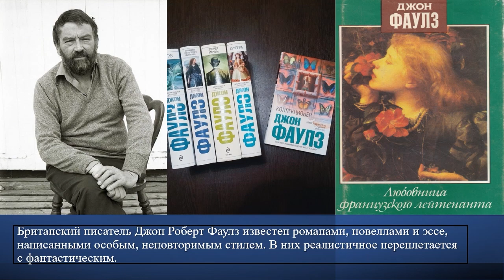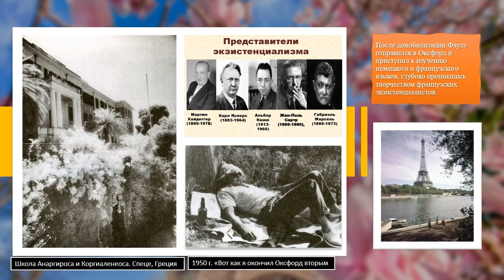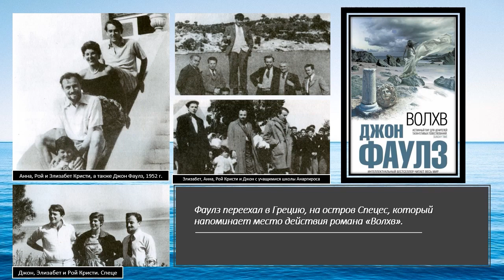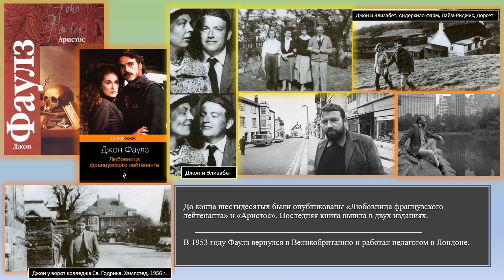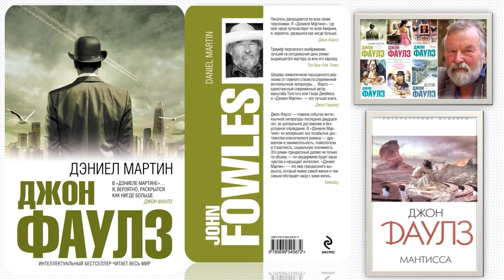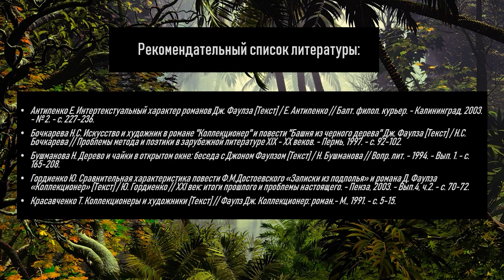Жизнь и творчество Джона Фаулза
Центральная городская библиотека им. М. В. Ломоносова предлагает вниманию читателей видеопрезентацию, подготовленную ко дню рождения известного английского писателя и романиста Джона Фаулза.